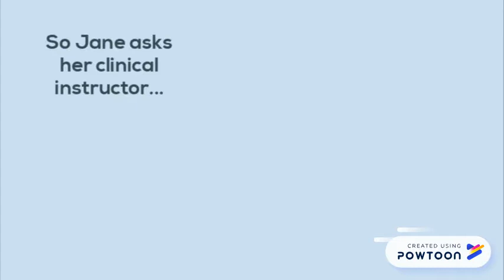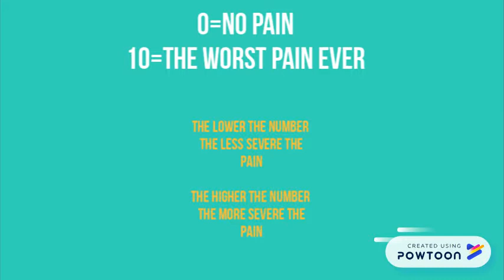"Meet Jane" Explainer